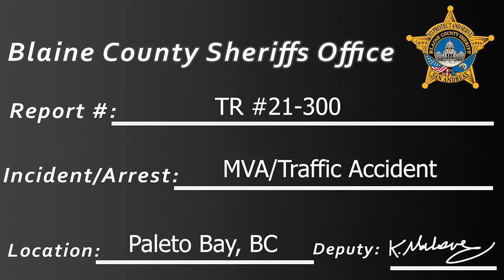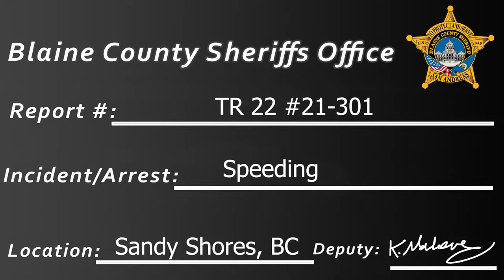GTA 5 FiveM | Major League Roleplay Part #19 | Supervisor Things!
Apply today to a server unlike any other and step up to the Majors:

About Major League Roleplay: 😎

⭐Major League Roleplay is a FiveM server unlike any other server, lets face it 99 percent of the FiveM servers can have the same scripts, what makes us different are not the scripts (although we got some pretty amazing ones that are optimized pretty well), but how we go about member relations, transparency towards our members, the foundations and protocols that we have in place, and how this server truly focuses on every single department.⭐

This is not a LEO FiveM server, this is a FiveM Roleplay server that involved every department.

⏰Timestamps:⏰

Intro: 0:00 - 0:55
MVA/Traffic Accident: 0:55 - 10:24
Traffic/Speeding: 10:24 - 17:21
Bank Robbery (Supervisor Request): 17:21 - 20:20
Investigation: 20:20 - 30:09
Aftermath: 30:09 - 33:00

Make sure you come to take a part of the Majors by hitting that application link above!

💻Computer Specs: 💻
►CPU: i9-9900K 3.6 GHz 💻
►GPU: Nvidia Strix RTX 2070 Super 8GB 💻
►RAM: G.Skill TridentZ 32 GB 💻
►Motherboard: Asus Prime A390-Z 💻
►Recording Software: OBS 💻